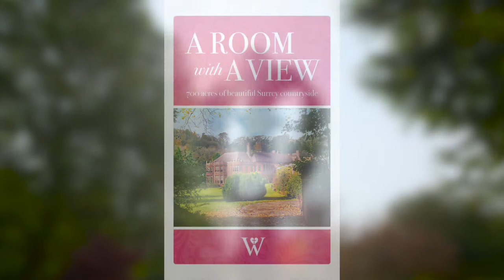Write your own story at Woldingham